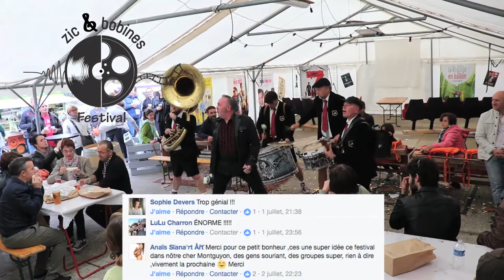Remerciements Zic&Bobines festival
Merci a tous pour votre présence. c'était excellent. A l'année prochaine.